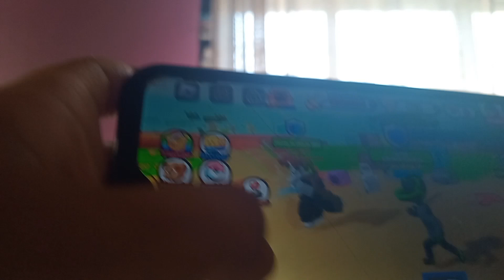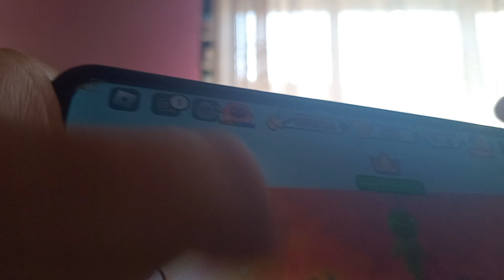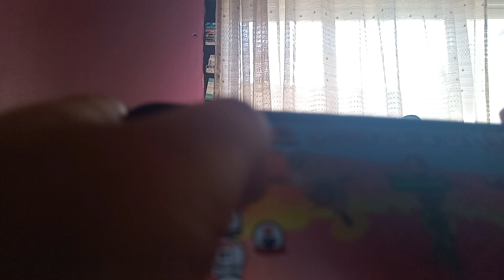MIVJUEGO FAHORITI ES ESTE 👉 😎